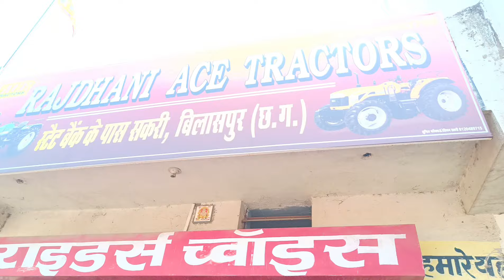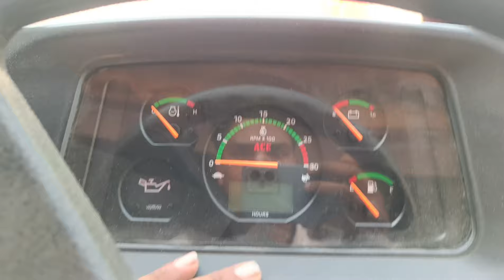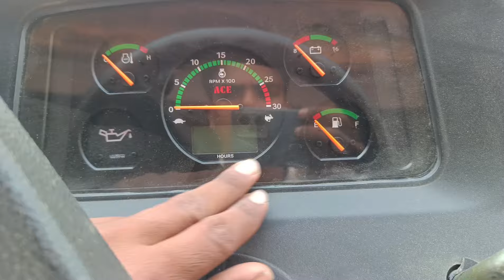आ गया ट्रैक्टरों का राजा | New Tractor | Ace 50Hp Tractor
New Model ACE Di 550 Tractor | New Tractor | Ace 50Hp Tractor

ace tractor

ace tractor 350 di

ace tractor 6565

ace tractor 450

ace tractor 4x4

ace tractor kirloskar engine

ace tractor new model 2023

ace tractor 550

ace tractor 35 hp

YOn 49l 26

ace tractor modify

ace tractor 4x4 450

50 hp tractor

50 hp tractor 4x4

50 hp tractor price in india

50 hp tractor mahindra

50 hp tractor rotavator

50 hp tractor harvester

Yea 1l l 23)

50 hp tractor 2023 model

50 hp tractor super seeder

50 hp tractor comparison

50 hp tractor john deere

50 hp tractor second hand

इस ट्रैक्टर के बारे में अधिक जानकारी के लिए
इस नंबर पर कॉल करे👇👇👇